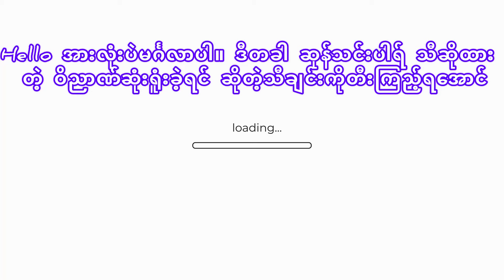ဆုန်သင်းပါရ်| ဝိညဏ်ဆုံးရူံးခဲ့ရင်| Myanmar gospel song basic guitar tutorials